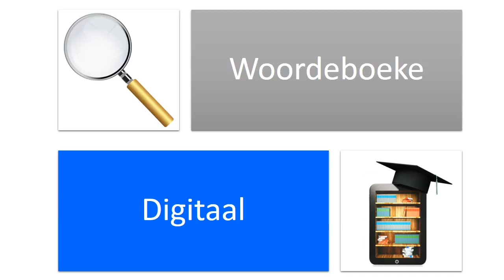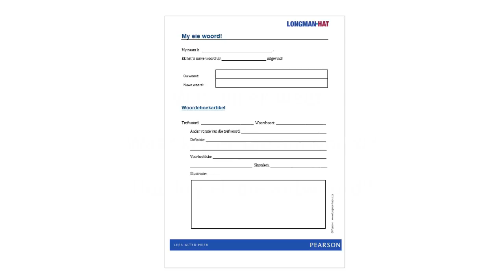Woordeboeke 20170211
Skyfies vir Skitterwerkswinkel van die ATKV op 11 Februarie 2017 by die Kaapse Onderrig- en Leierskapinstituut (KOLI) in Kuilsrivier.